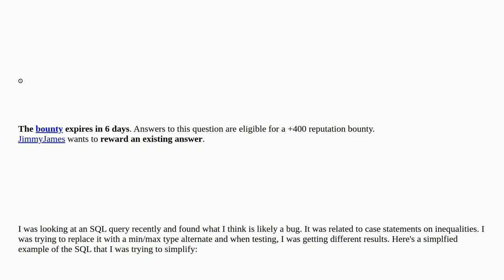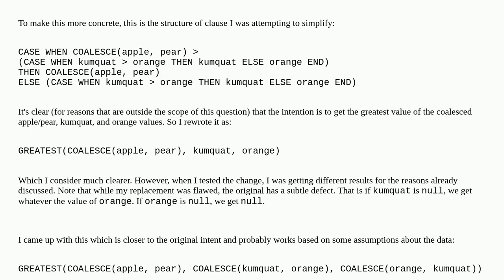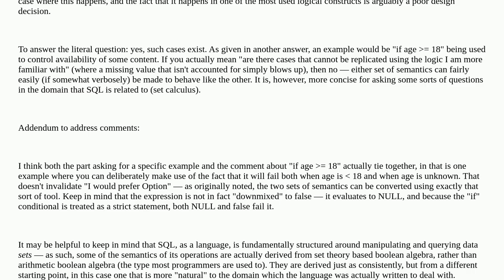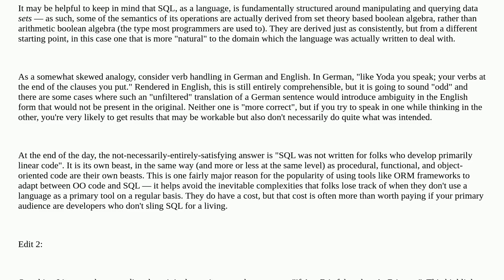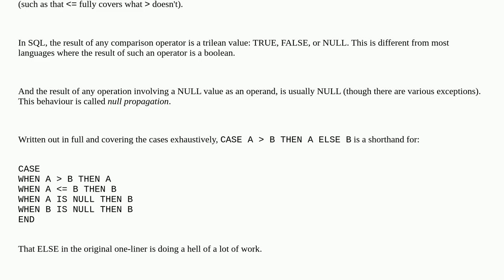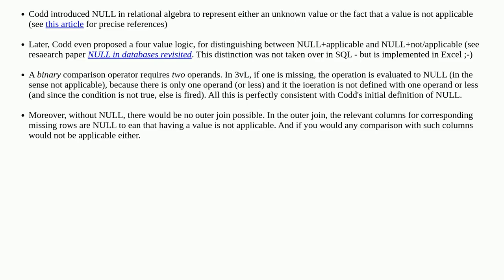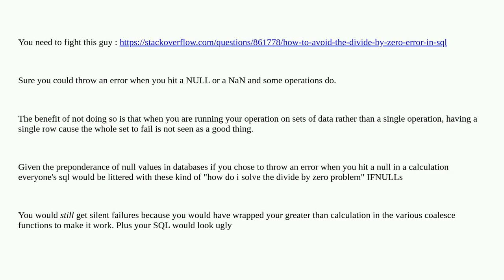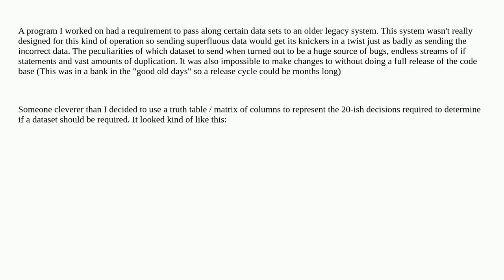Softwareengineering: Does 3-valued logic ever provide practical benefits over 2-valued logic?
Does 3-valued logic ever provide practical benefits over 2-valued logic?

A special thanks goes out to the community

  null sql